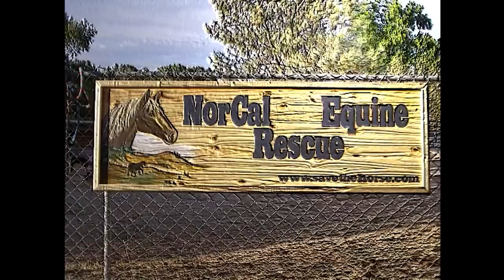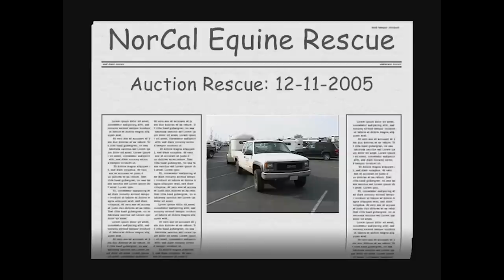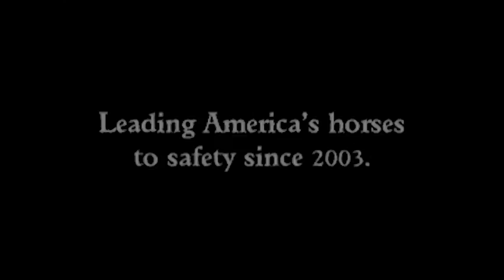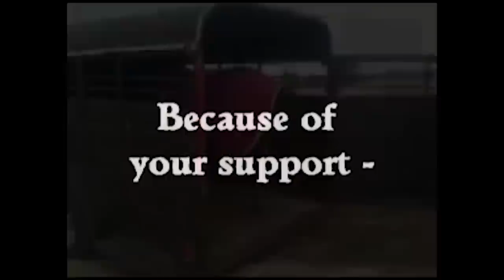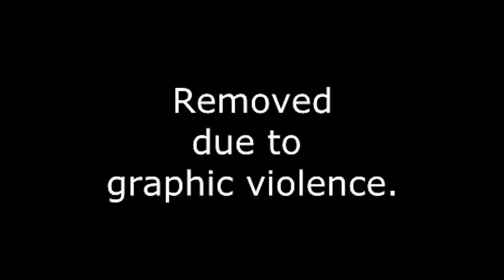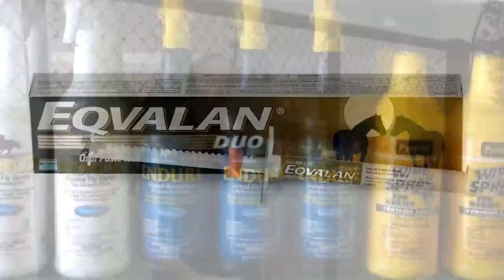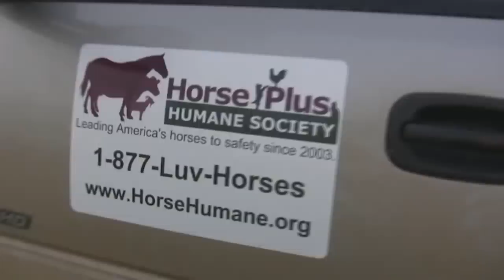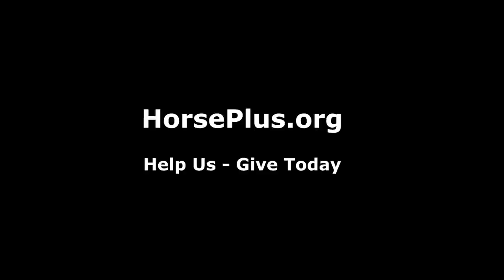A Glimpse of Horse Plus History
Since 2005 Horse Plus Humane Society has been producing videos and media to show the plight of America's horses as they are shipped to slaughter, and to highlight the work we do to rescue, shelter and protect as many horses as we can from that horrible fate.  Join Tawnee and Jason as they share some of their ol' time favorite videos with you.